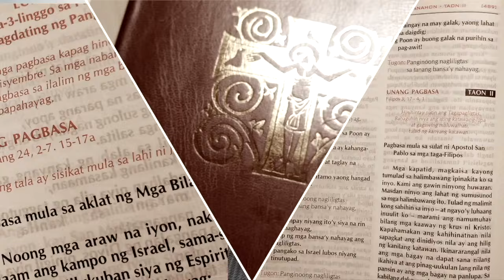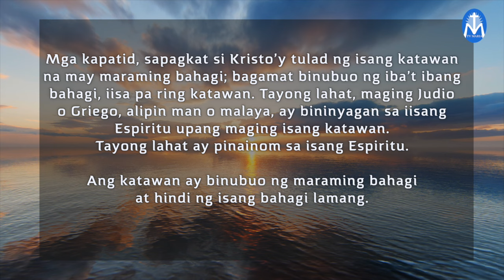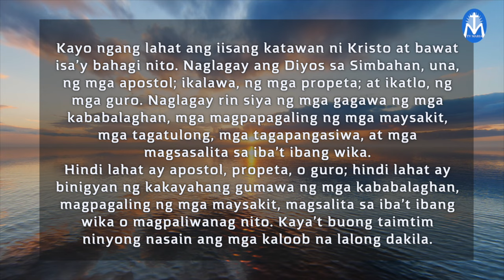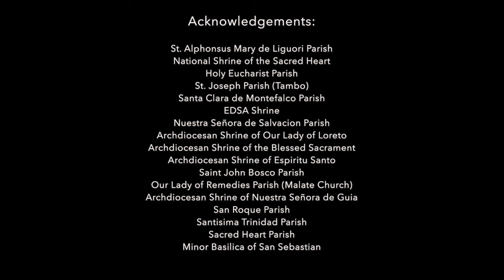First Things First | September 17, 2024